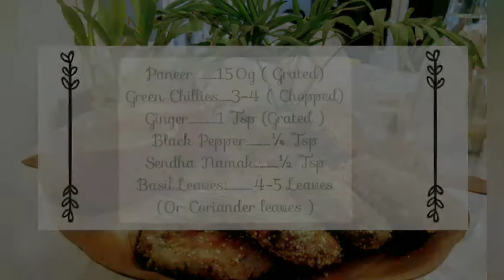Falahari Tikki | Navratri Special | फलाहारी व्यंजन | नवरात्र स्पेशल